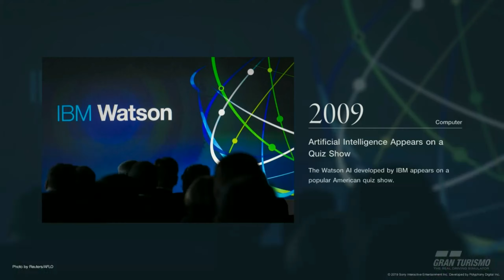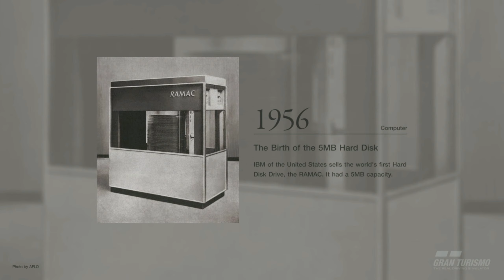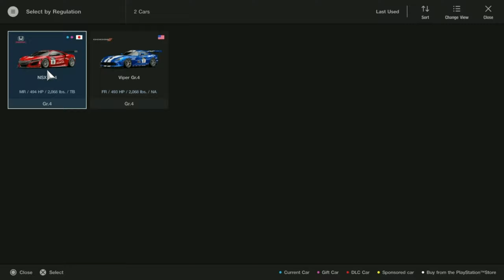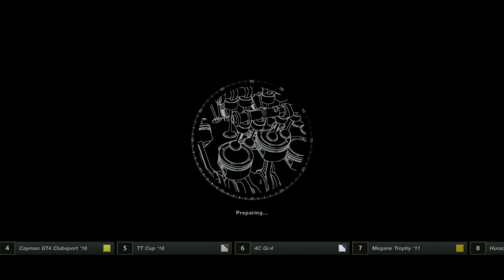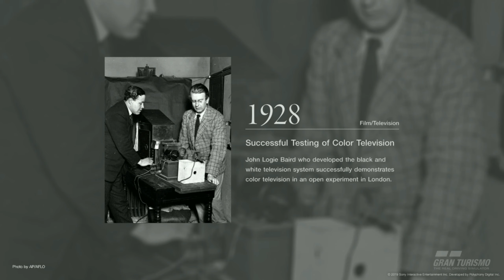Gran Turismo Sport NSX Fuji Race Track 2k 60fps 320kbps